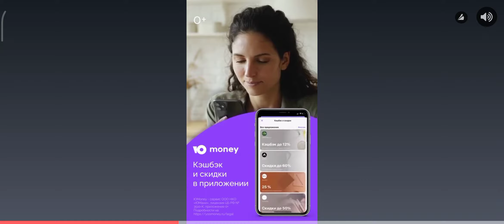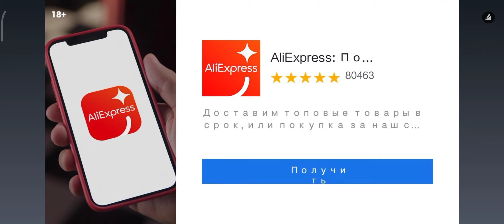Прохождение игры Flight pilot simulator часть 4